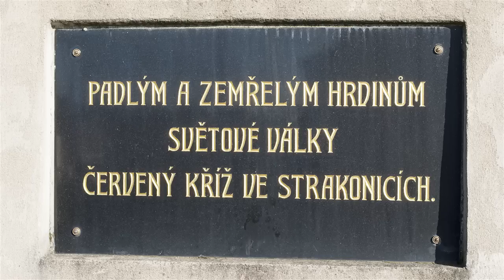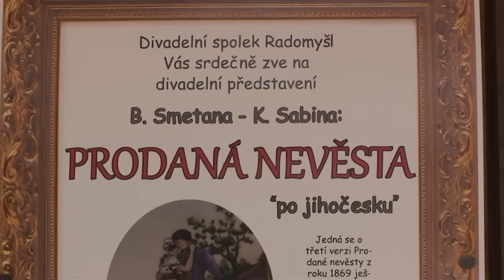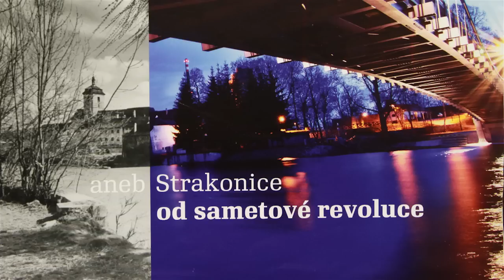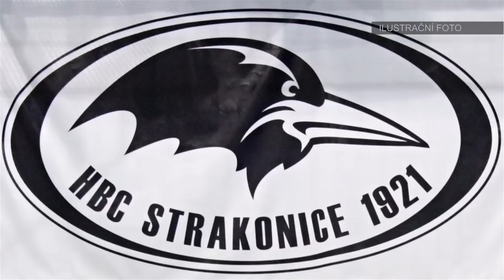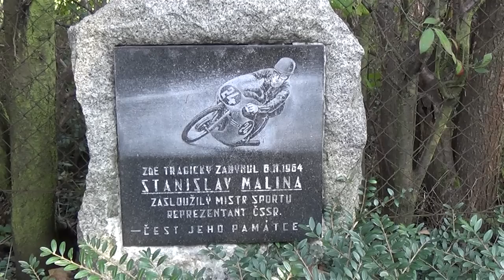Strakonická TV: Zpravodajství 45/2014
Ve Strakonicích vzniká nedaleko městského centra nové dlážděné parkoviště. Ochotníci z Divadelního spolku Radomyšl sklízejí úspěchy s Prodanou nevěstou. Strakonické hokejisty čeká v krajské lize náročný listopadový program.